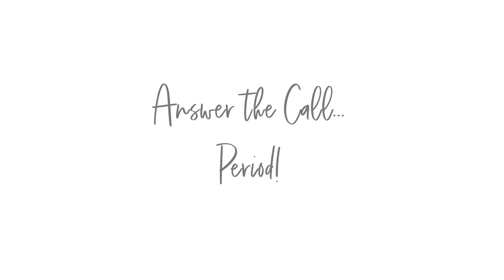EP 64 - Answer the Call Period!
So many spiritual entrepreneurs doubt if this is the right time to grow and/or build their business. In this episode, I share why you should disregard the collective reality and follow the intuitive guidance you’re receiving, no matter what.

Namaste!